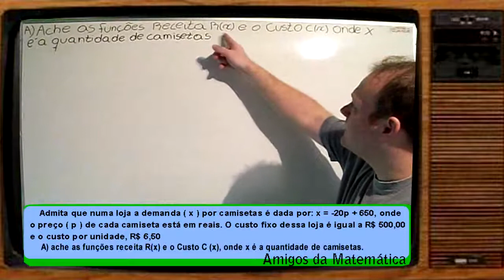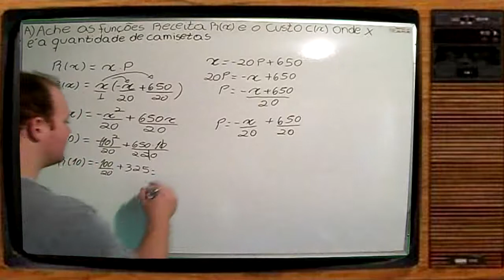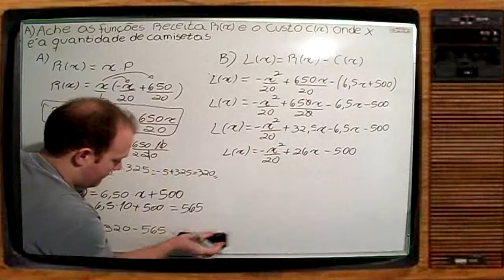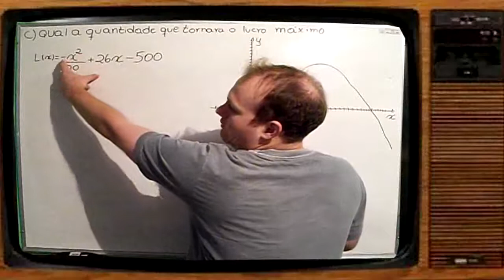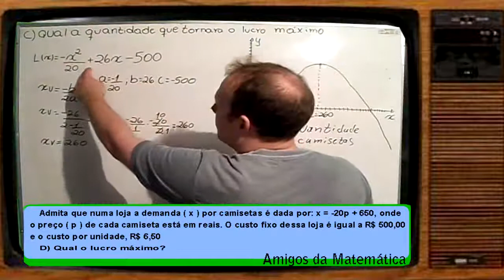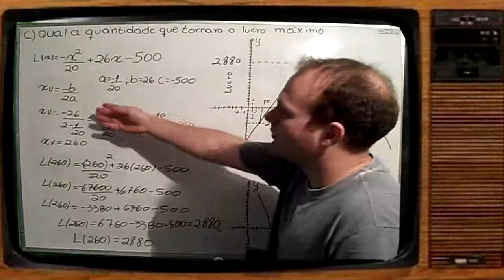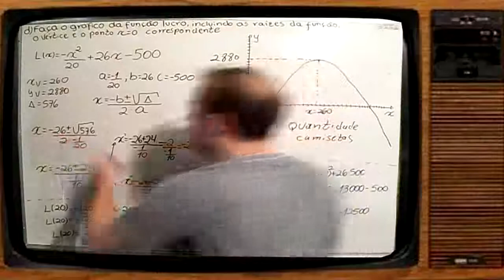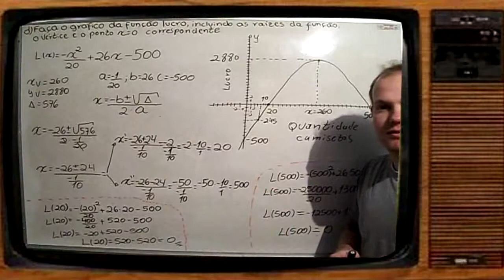Função do 2º Grau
Através deste video poderemos ver aplicações da função Lineares  ou Funções de 1º Grau e Funções Quadraticas ou Funções de 2º Grau